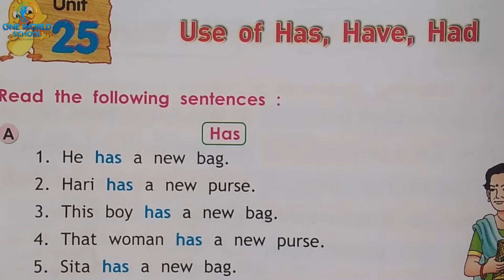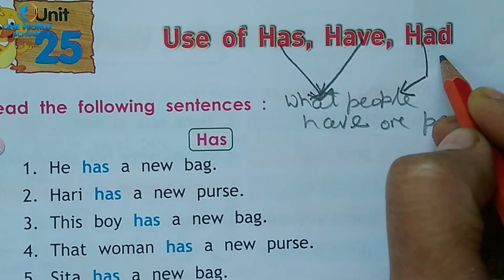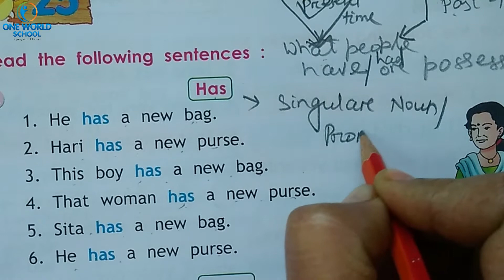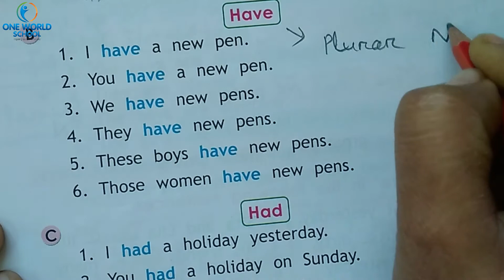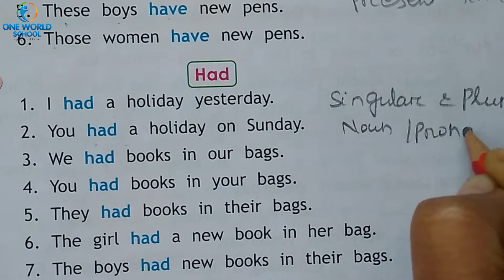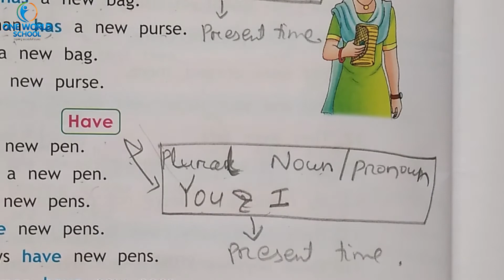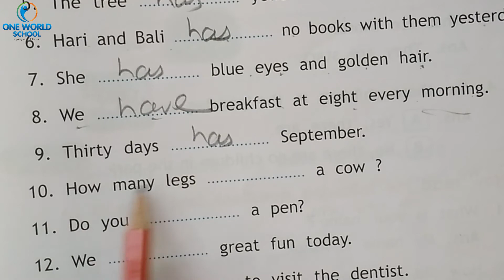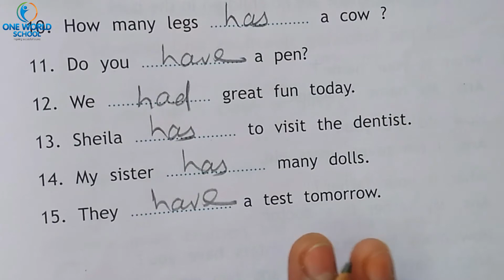STD-1_GRAMMAR_UNIT-25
80ft Road,
Wadhwan,
Surendranagar-363035